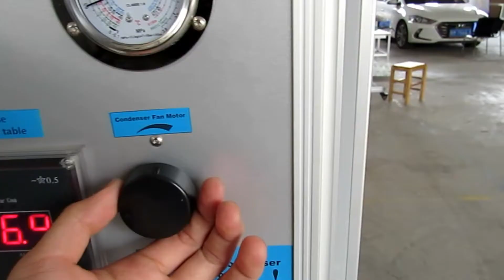ZM6122 Ice Maker Trainer Vocational Education Training Equipment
The training bench takes aluminum frame structure, it is concise and fastness, it is not only to lighten the equipment, but also ensure the strength of equipment, it is equipped with 4 universal casters on its bottom, which is easy to move.
The refrigeration circulation pipeline is laid on installation panel, it is painted with different colors on high and low temperature area, which is easy for observation and distinguish.
The equipment is fitted with good safety protection system. It is equipped with high-low pressure protection switch in refrigerating cycle, when system pressure is abnormal, the compressor can stop work immediately to protect compressor and system. It is equipped with earth leakage circuit breaker, emergency stop and reliable ground protection in electrical circuit, which is to ensure safety of equipment and personal.